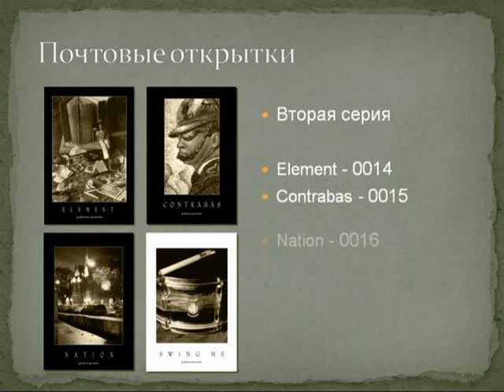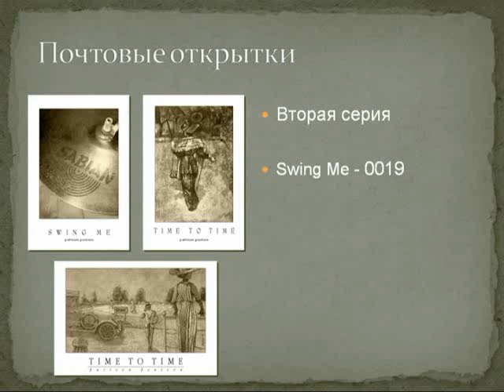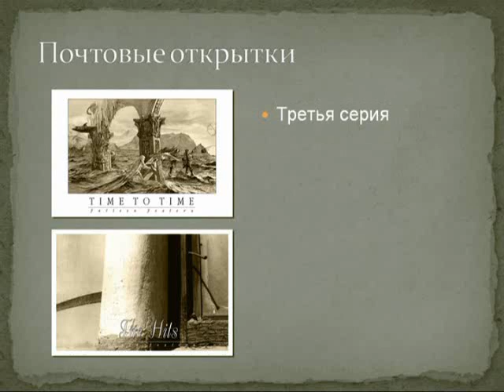MoMo-Igor Contrabas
Контрабас или: igor contrabas, Depperright, IContrabas, I.Con - Жизнь, это сегодня-сейчас не ЛОХОНИСЬ не пропусти ЕЁ. Возможно это есть твой единый шанс ДЛЯ ЗАВТРА. Я не ВЕЛИК - и это я могу-делаю(?л - Вечности НЕТ).